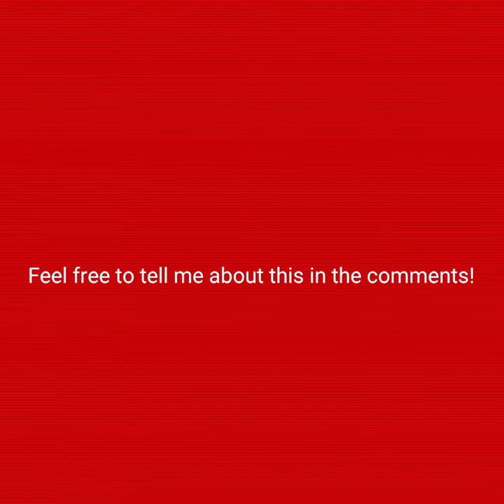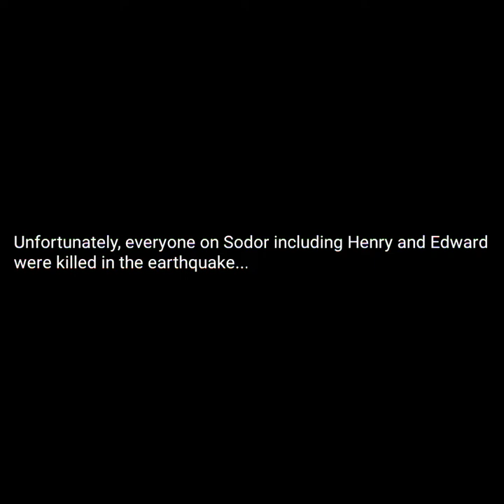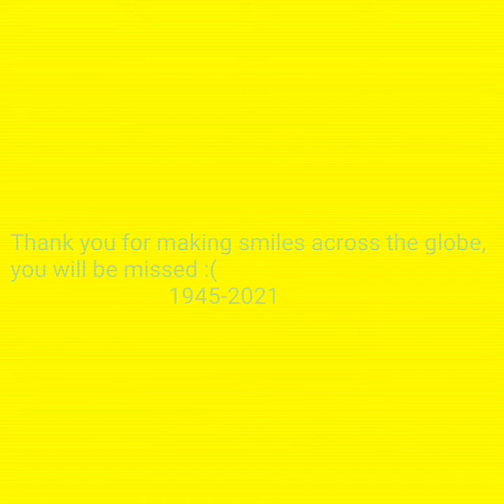(YTP) Thomas and Friends: All Engines Go! Is Wild! Chapter 3: Final Days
(Please note this might be the final installment of the "Thomas and Friends: All Engines Go! Is Wild!" series, so hold back the tears)
Plot: After an island-wide blackout on Sodor takes place, Gordon keeps messing up when saying the power is out, and Thomas finally dies, except this time, FROM A LIGHTHOUSE!